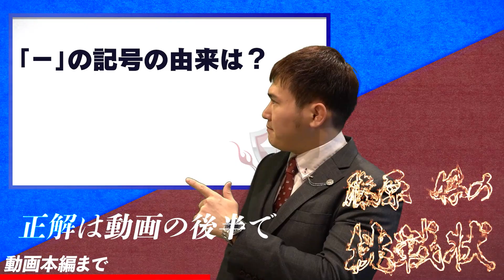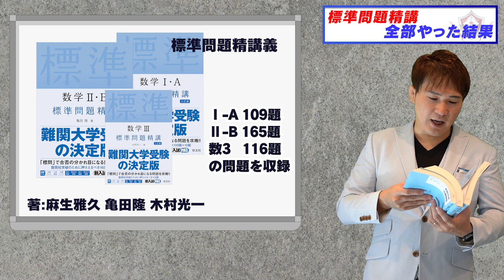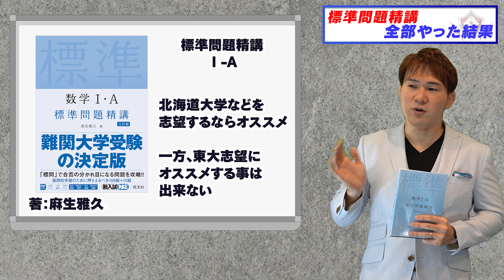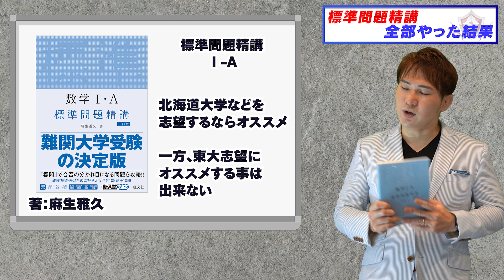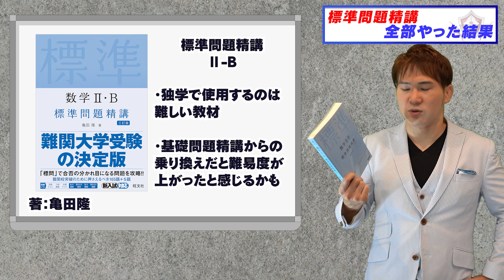【数学】標準問題精講を全部やった結果。使い方、メリット・デメリットレビュー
数学の標準問題精講を全部やってみました！
その上で、標準問題精講のメリットやデメリット、使う時の注意点やおすすめする人を紹介します。

●○●○この動画を見た後、この動画もおススメです♪↓
【数学】基礎問題精講を全部やった結果。使い方、メリット・デメリットレビュー